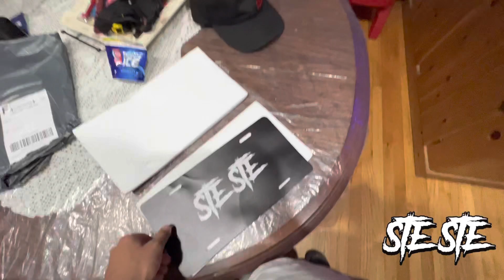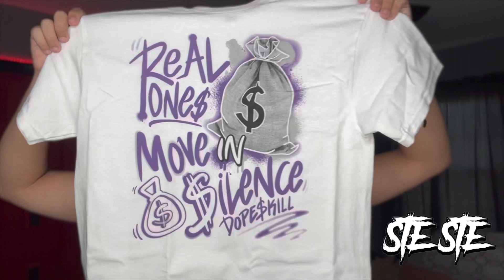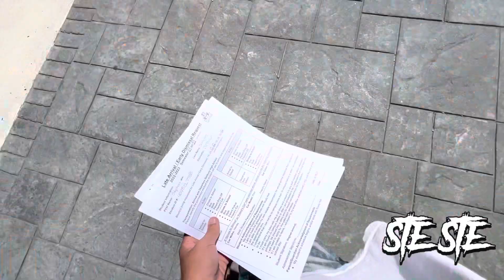SENIOR PICTURES 🎓| GETTING BRAIDS | BACK 2 SCHOOL CLOTHING HAUL 2022📚💰 *SENIOR YEAR*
In Today’s Video I Take My Senior Pictures, Finally Get My Braids Done, Unbox New T-Shirt & Back 2 School Clothing Haul ! Watch The Entire Video To See What Happens !

DROP A LIKE 👍🏼 RN FOR GOOD LUCK💫

MUSIC🔊🔥
INTRO & OUTRO BEAT/PROD.Jakfor4